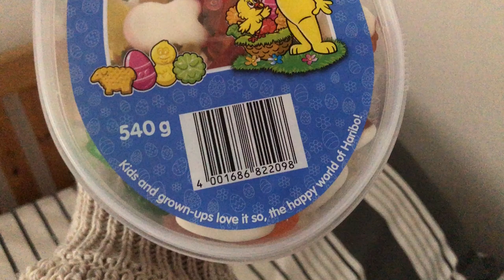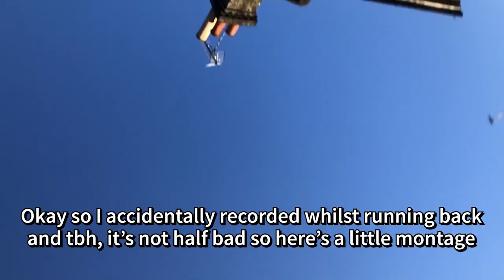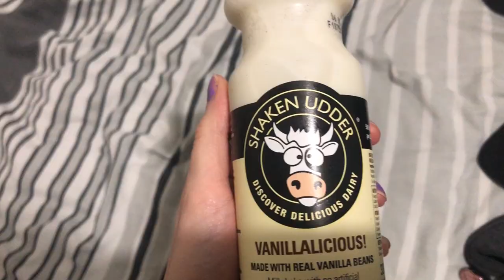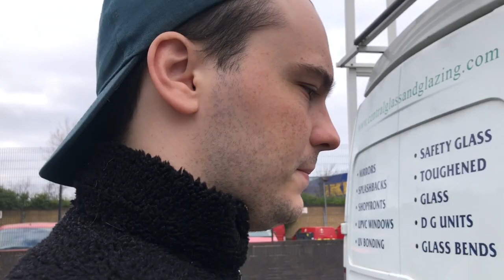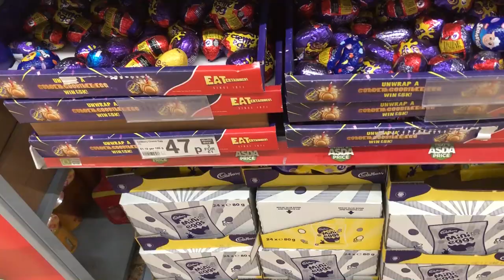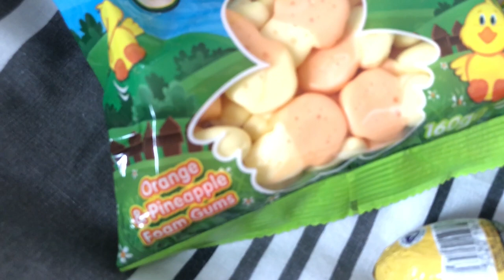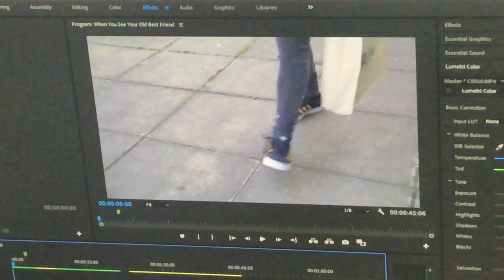First vlog of 2021 ft. flashing bunny ears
Hiii! Sorry for the technical issue with the first upload but we're back baby. Hope you enjoy this vlog mainly of me being weird and Josh putting up with me :)
Love you all, thank you for your patience! xxxx